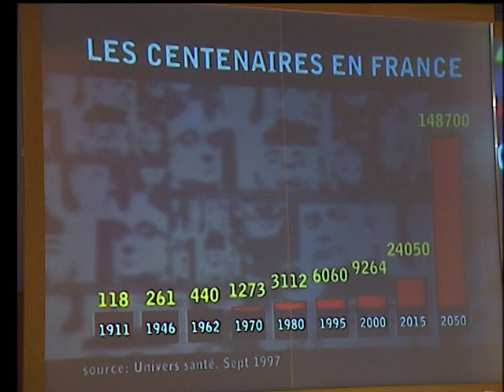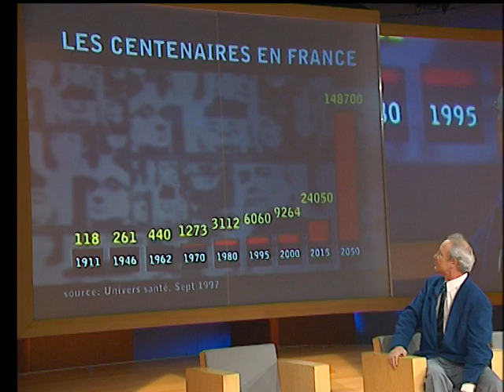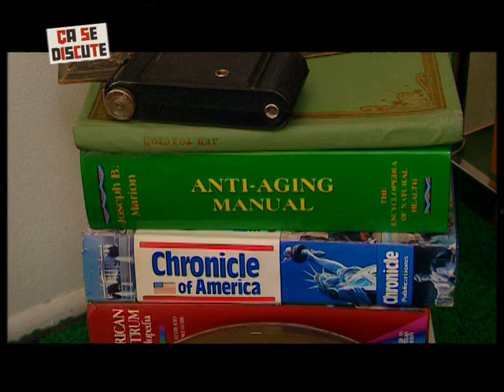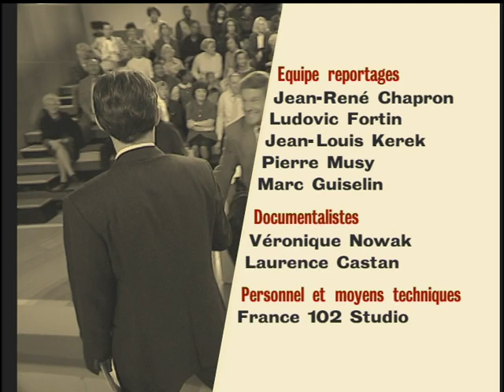Santé : peut-on prétendre à l'éternelle Jeunesse ? Ça se discute